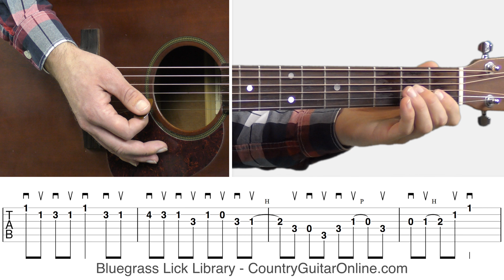Bluegrass Guitar Licks in F - Lick 1 - Bluegrass Lick Library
Learn how to play common bluegrass guitar licks in several different keys using our bluegrass guitar lick library. All of the licks will help you learn how to play hard driving bluegrass guitar solos over any song. Below the bluegrass guitar lick lesson videos on our site, we'll have guitar tablature and the bluegrass guitar scale charts to help you learn how to play flatpicking bluegrass licks up the guitar neck.

If you like these licks, also check out our bluegrass improvising guitar course

Acoustic Guitar - Martin D18 Ambertone Finish, Collings D2H, Atkin D28, Martin D-16GT, Martin D-15
Guitar Pick - BlueChip TP40
Thumb Pick - Dunlop 9003P White Plastic Thumbpicks, Large
Capo - Shub S1 Deluxe